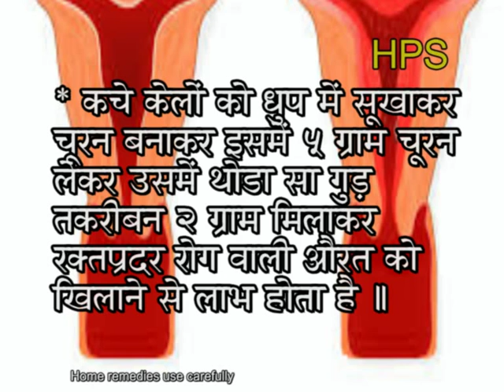Home Remedies for Menorrhagia in Hindi